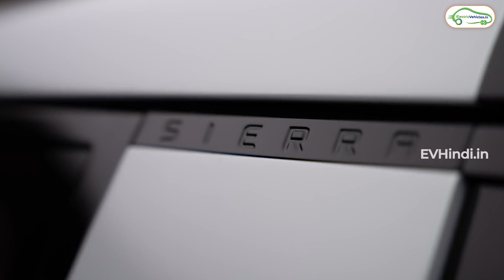Upcoming Electric Cars In India 2023 | Best Electric Cars | EV Hindi